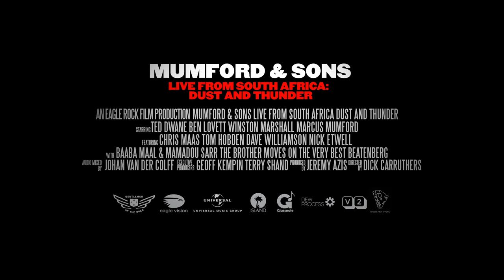Mumford & Sons "Live From South Africa: Dust and Thunder" - Official Trailer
Tickets for the Delta Tour are now on sale. For a full list of dates and local timings,

Our new album Delta is up for pre-order mumfordandsons.lnk.to/DeltaID

Live From South Africa: Dust And Thunder chronicles the first meeting of South Africa with its favourite British band, Mumford & Sons, as award-winning director Dick Carruthers gets to the very heart of what makes them such a special band. Filmed live against the beautiful Pretorian outback, the band perform their most recent material and classic hits in front of an exhilarated crowd.

The limited deluxe ‘Gentlemen Of The Road’ editions also include the documentary ‘We Wrote This Yesterday’ and a CD with selections from ‘Dust And Thunder’. ‘We Wrote This Yesterday’ follows Mumford & Sons as they travel across the major cities of South Africa with an eclectic mix of musician friends, exploring the craft of songwriting and the people, events and influences that dictate that. The film showcases the band at their most open and collaborative.